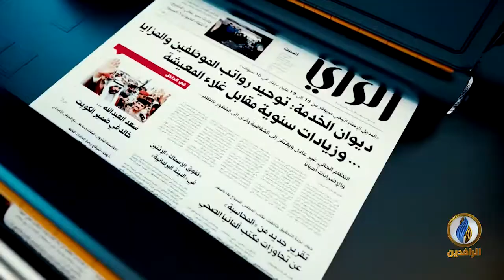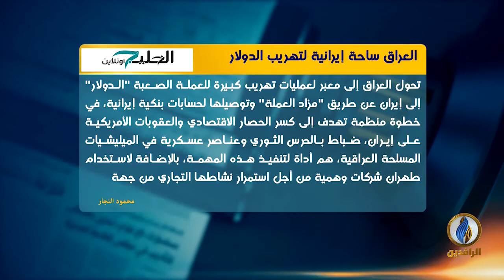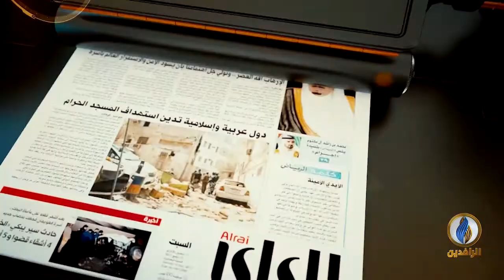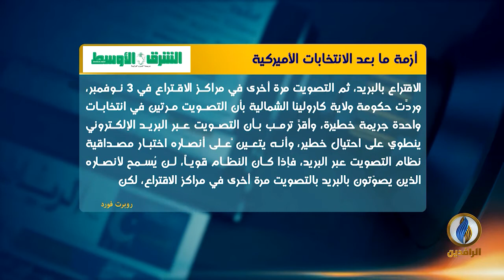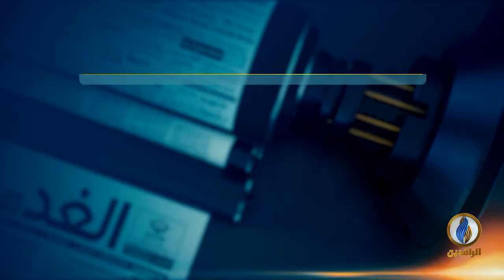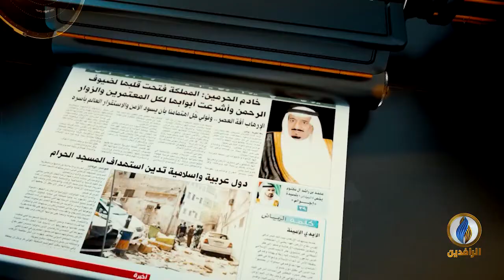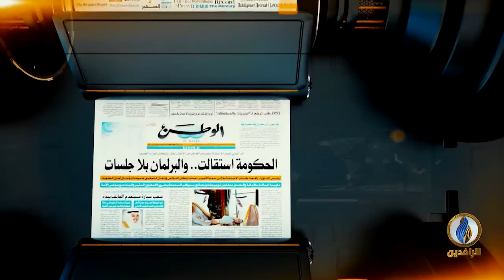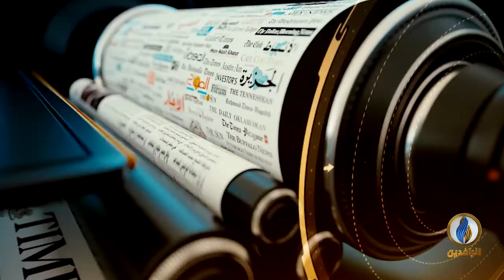صدى_الأقلام | 10 - 9 - 2020